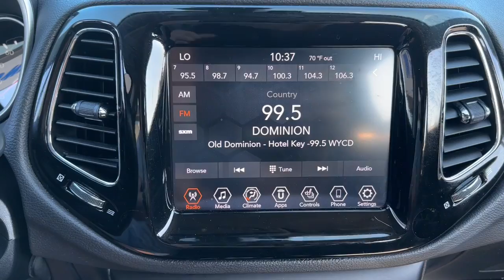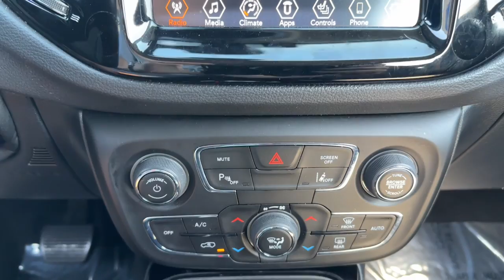2021 Jeep Compass Detroit, Southfield, Dearborn, Grosse Pointe, St. Clair Shores 16252P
Granite Crystal Metallic Clear Coat Used 2021 Jeep Compass Limited available in 1833 E Jefferson Ave., Detroit, Michigan at Bob Maxey Ford Detroit. Servicing the Detroit, Southfield, Dearborn, Grosse Pointe, St. Clair Shores, MI area.

Walk Around
2021 Jeep Compass Limited - Stock#: 16252P

Bob Maxey Ford Detroit
1833 E Jefferson Ave